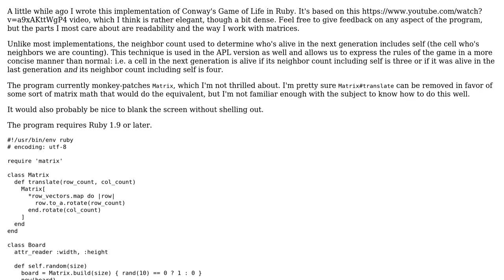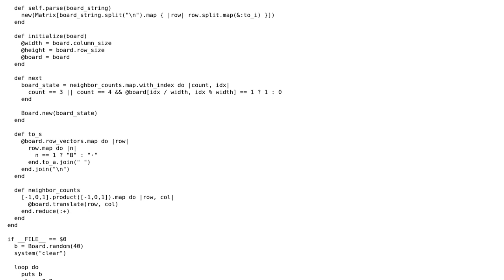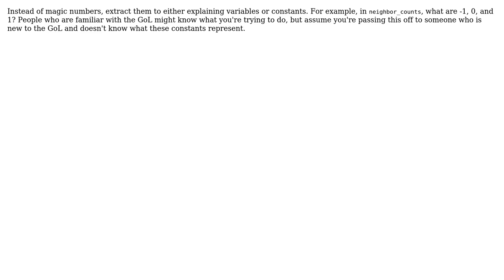Code Review: Ruby Game of Life with matrices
With thanks & praise to God, and with thanks to the many people who have made this project possible! | Content (except music & images) licensed under CC BY-SA | Music | Images & others | With thanks to user Kenrick Chien user David user 200_success and the Stack Exchange Network Trademarks are property of their respective owners. You are responsible for your own actions.